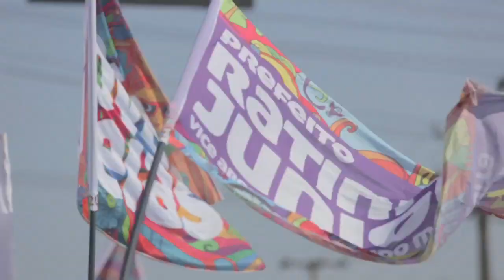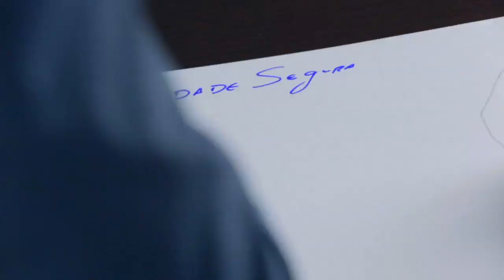Programa Eleitoral Gratuito - Ratinho Junior 20 - Segurança VLT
Programa eleitoral do candidato a prefeito Ratinho Junior 20, seu vice Arquiteto Ricardo Mesquita. Coligação Curitiba Criativa (PSC/PR/PT do B/PC do B).